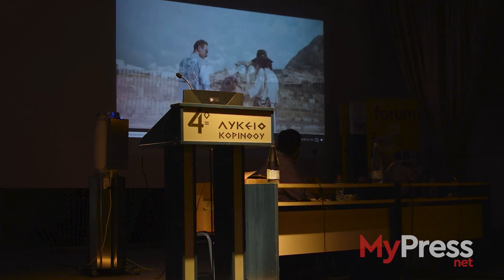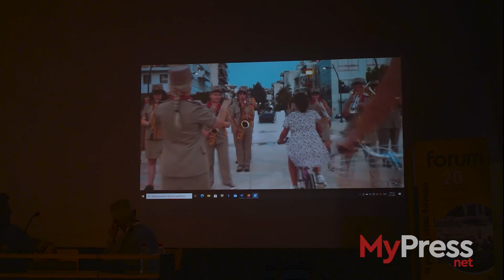Παρουσίαση Τουριστικής Προβολής - Τιμολέων Πιέτρης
Παρουσίαση Τουριστικής Προβολής για τον δήμο Κορινθίων για το 2020 & 2021 από τον αντιδήμαρχο Τουρισμού κο Τιμολέοντα Πιέτρη.